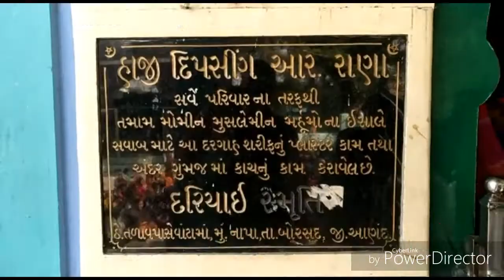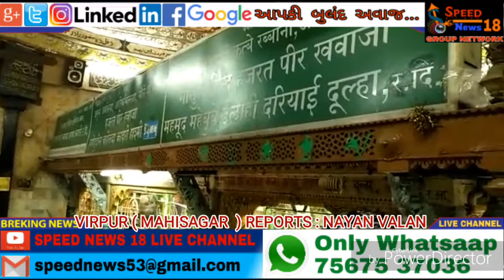વીરપુર ખાતે પ્રસિદ્ધ સૂફી સંત દરિયાઈ દુલ્હાના 499 ઉર્ષના મેળાની તૈયારીઓ શરૂ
હિન્દૂ મુસ્લિમ કોમી એકતાનું પ્રતીક:મેળામાં મુસ્લિમ કરતા હિન્દૂ ધર્મના લોકો વધારે આવે

    18 તારીખે દરગાહ શરીફ ઉપર સંદલ શરીફની રસ્મ અદા કરવામાં આવશે

                મહીસાગર જિલ્લના વીરપુર મુકામે આવેલ સૂફી સંત દરિયાઈ દુલ્હાની દરગાહ ખાતે 499 મો ઉર્ષની તડામાર તૈયારીઓ શરૂ થઈ છે ત્યારે ગુજરાત રાજ્યમાં કોમી એકતા માટે સુપ્રસિદ્ધ વીરપુર ખાતે આવેલ કાજી ખતિબમિયાં મહેમુદ દરિયાઈ દુલ્હાની દરગાહ ખાતે પરંપરાગત રીતે દર વર્ષની જેમ આ વર્ષે પણ ઉર્ષના મેળાનો પ્રારંભ થવા જઈ રહ્યો છે. મેળામાં સમગ્ર દેશમાંથી મોટી સંખ્યામાં શ્રદ્ધાળુઓ આ સ્થળે આવી પોતાની મનોકામના પુરી કરે છે
           વીરપુર ખાતે આવેલ સૂફી સંત દરિયાઈ દુલ્હાની દરગાહ ખાતે પરંપરાગત રીતે દર વર્ષની જેમ આ વર્ષે પણ ઉર્ષના મેળાનો પ્રારંભ થવાના ગણતરીના દિવસો બાકી રહ્યા છે. ત્યારે તારીખ 18 ડિસેમ્બરના રોજ દરગાહ શરીફ ઉપર સંદલ (વંદન) શરીફની રસ્મ અદા કરવામાં આવશે.મેળમાં આવતા તમામ યાત્રિકોને કોઈ અવગડતા ન પડે તેમાટે ટ્રસ્ટના સયંસેવકો  દ્વારા બાઝ નજર રખાશે. જયારે પાંચ  દિવસ ચાલનાર આ મેળામાં મધ્યપ્રદેશ,રાજેસ્થાન,મહારાષ્ટ્ર સહીત સમગ્ર ગુજરાત રાજ્ય સહીત અન્ય દૂર દૂરના રાજ્યોમાંથી આવતાં વૃદ્ધને કોઈપણ જાતની અગવડતા ન પડે તે માટે ધ્યાન રાખવામાં આવશે. તેમજ મેળાના વિસ્તરામાં સિક્યુરિટી અને સીસીટીવી કેમેરાથી સજ્જ કરવામાં આવ્યા છે. સાથે મેળાની બધી જ બાજુએ ફ્રી પાર્કિંગની સુવિધ,સૌચાલય,સ્વચ્છ પીવાનું પાણી વગેરે સુવિધા પૂરતા પ્રમાણમાં પુરી પાડવામાં આવશે. તેમજ પ્રામાણિક અને સ્વચ્છ નિ:સ્વાર્થ વહીવટ કરી મેળાની સમગ્ર પ્રક્રિયા પર ધ્યાન આપવામાં આવશે. તેવું દરગાહના ટ્રસ્ટ પ્રમુખ અસફાખ એહમદ જમાલમિયા પીરઝાદાએ જણાવ્યું હતું. ત્યારે 17 થી 22 તારીખ સુધી ચાલનાર મેળામાં આ વખતે 4 થી 5 લાખ લોકોના આવવાની સંભાવના છે જયારે મેળાની મહત્વની વાત તો એ છે કે આ મેળામાં મુસ્લિમ કરતા હિન્દૂ ધર્મના લોકો વધારે આવે છે.